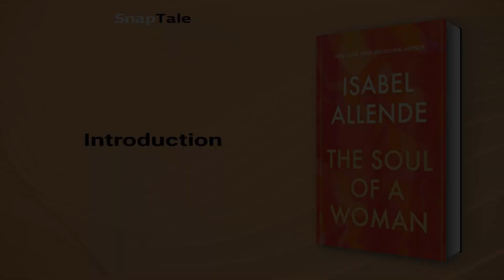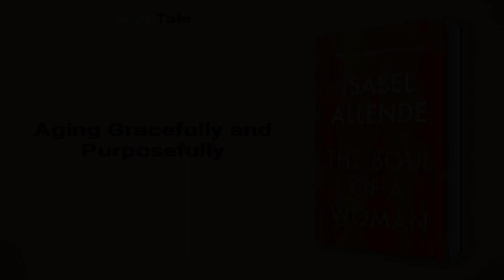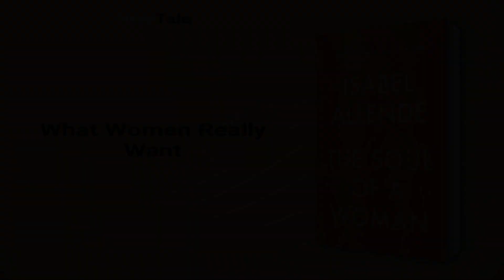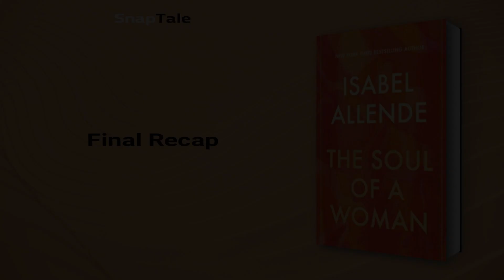The Soul of a Woman by Isabel Allende: 7 Minute Summary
*BOOK SUMMARY*

TITLE - The Soul of a Woman

AUTHOR - Isabel Allende

DESCRIPTION:
📖 Isabel Allende's "The Soul of a Woman" is a powerful and inspiring reflection on what it means to be a woman. From her childhood as a feminist in kindergarten to her experiences riding the wave of feminism in the 1960s, Allende explores the challenges and hopes of women today.

TIMESTAMPS:
⌚ 00:00 Introduction
⌚ 01:08 Isabel Allende's Experience with Patriarchy and Feminism
⌚ 02:05 Love and Its Complexities
⌚ 02:56 The Power of Women's Creativity
⌚ 03:40 Embracing Femininity: Society's Manipulations
⌚ 04:19 Aging Gracefully and Purposefully
⌚ 05:06 What Women Really Want
⌚ 05:49 Ending Patriarchy
⌚ 06:21 Final Recap